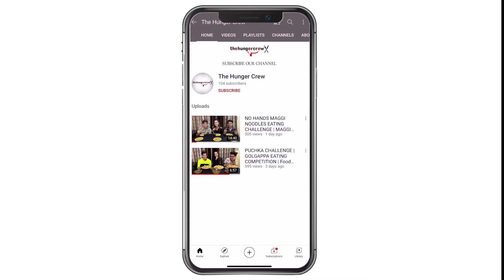BEDMI PURI WITH ALOO SABZI | Without Garlic & Onion | Nandakishor Di Hatti | West Delhi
Aman Behl Owner Of NANDAKISHOR DI HATTI